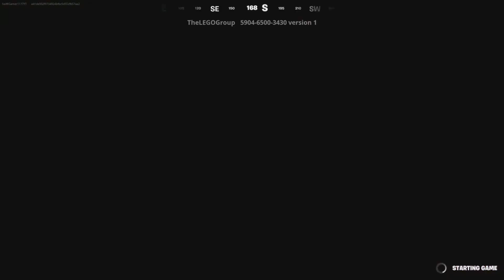Fortnite Prop hunt and Loki couldn't chach me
Welcome everyone SwiftGamer1177 here and I hope u enjoy your stay.